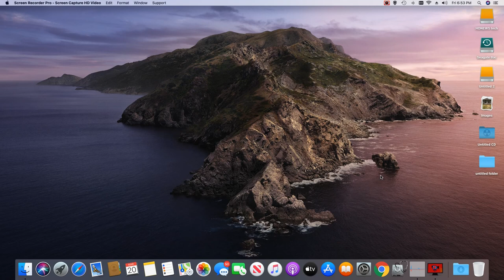HDNEWS TECH we had a tornado plus a severe thunderstorm plus flooding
This is HDNEWS  TECH  vlogs  how  life is going on ! the tornado was at 3:32 pm illinois time the severe thunderstorm  was only a few mins before  the tornado warning with flooding warning as well crazy weather